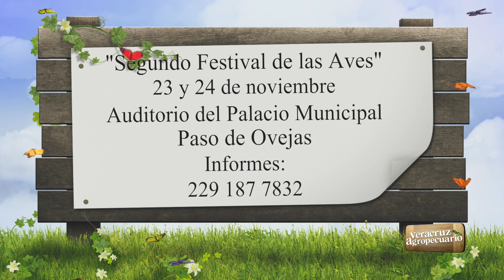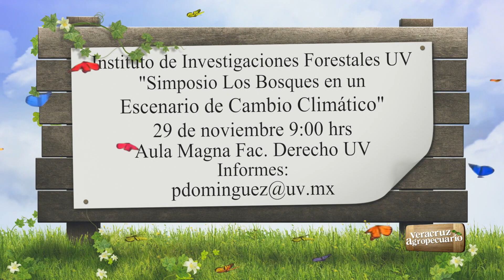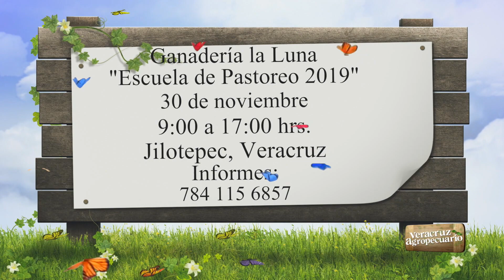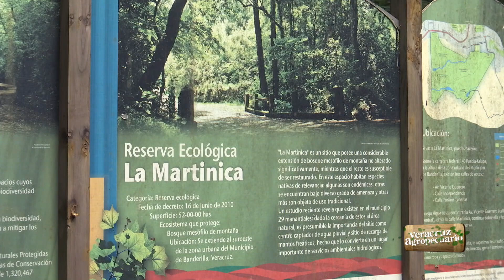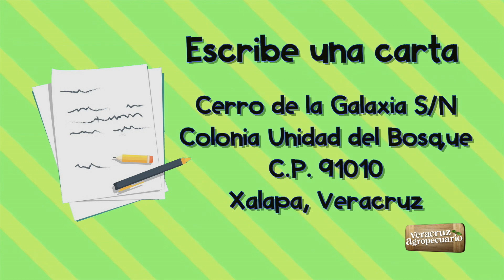Veracruz Agropecuario 21 de noviembre 2019 | Fiestas de Piedras Negras, Tlalixcoyan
Nos acompañann de Piedras Negras, municipio de Tlalixcoyan para platicarnos acerca de Producción de Dulce de Papaya, la Realización de Tapetes de Aserrín en esta Localidad y nos harán una Invitación a Las Fiestas Patronales en Honor a la Virgen de la Inmaculada Concepción, que se celebrará del 7 al 12 de diciembre, una tradición que llena de colores las principales calles de este bello municipio. También nos acompaña el Grupo Musical Son de Madrugada procedentes de Acayucan, Veracruz. Y le recordamos que hoy es el Día Mundial de la Televisión, ya que fue proclamado por la  la Asamblea General de las Naciones Unidas con el objetivo de promover el intercambio mundial de programas sobre paz, seguridad, desarrollo económico, cuestiones sociales y culturales.